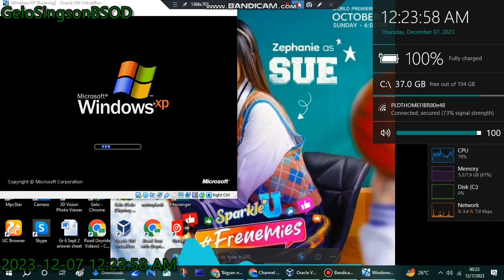Contestant mistakes on It's Showtime has BSOD VM (Windows XP)